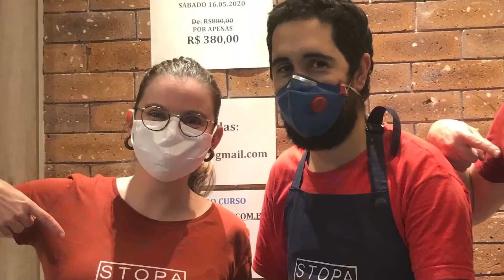TÁBUA DE CORTE END GRAIN OU DE TOPO - O QUE APRENDI COM O STOPA - STOPA LAB MARCENARIA #161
Roteiro, Apresentação, Direção, Produção e Filmagem: Letícia Saba
Eterna inspiração: Daniel Stopa
Edição: Diógenes